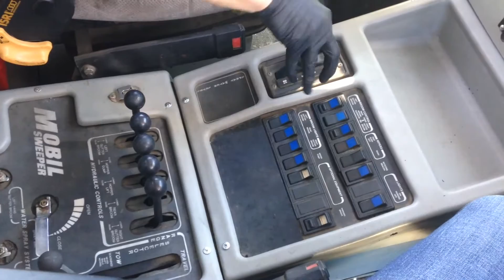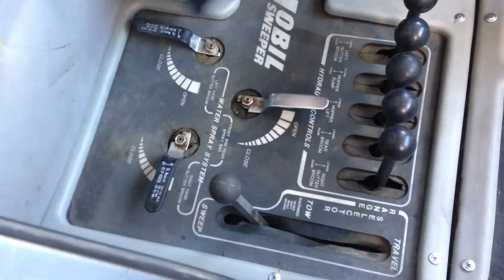1999 Athey Mobil TopGun M-9D High Dump Street Sweeper for sale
1999 Athey Mobil TopGun M-9D, International T444E (190 HP), Allison MT545 Auto Transmission, 11,967 Hours, Dual Gauge and Drive, 4.5 YD Hopper Capacity, A/C, No CDL Required, 26,000 GVW, Ex-City Unit!